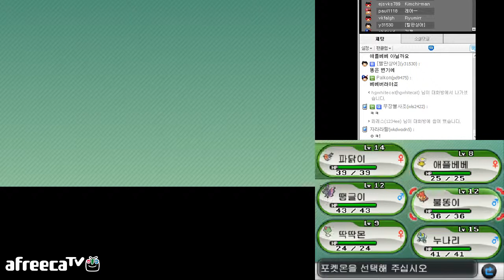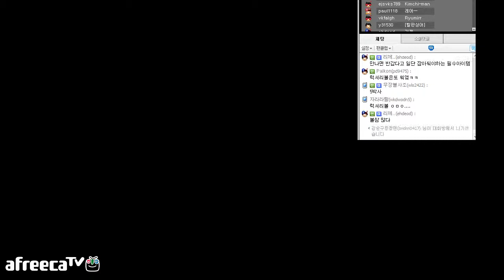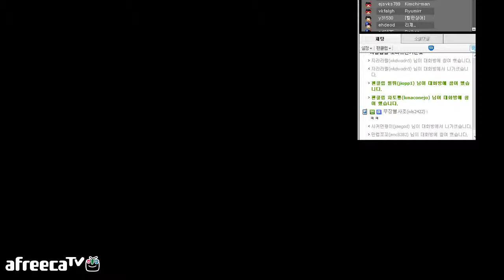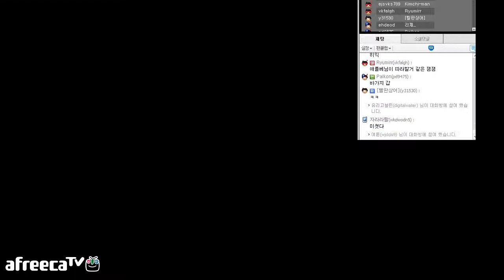레비와 비디오게임 실황플레이 - 포켓몬스터X #12(3DS)